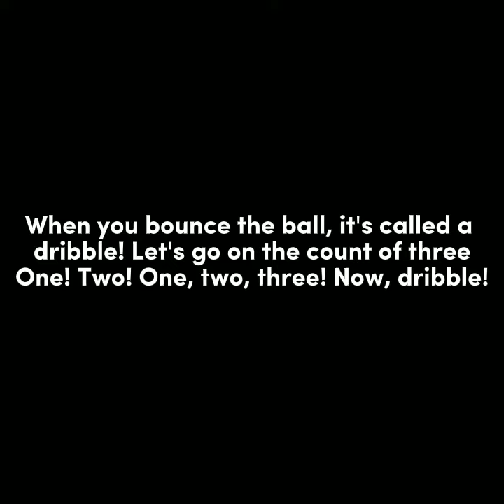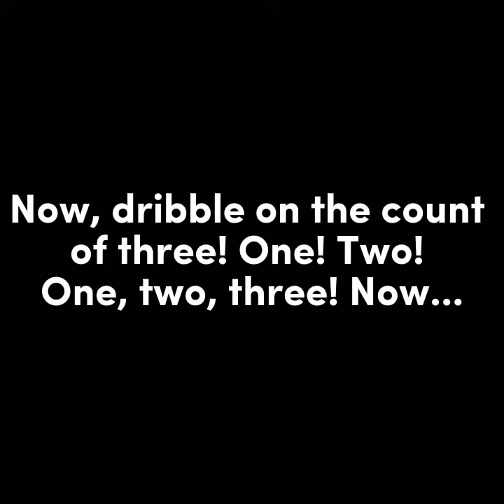The Backyardigans Basketball lyrics